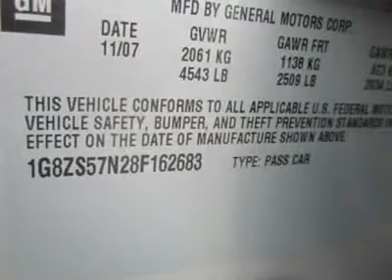2008 SATURN AURA Council Bluffs, IA 7410A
2008 SATURN AURA Council Bluffs, IA
Stock

1010 34th Ave.

Here's a classy, mid-size family sedan that combines front-wheel-drive dynamics with contemporary styling, an accommodating interior, and very good fuel economy. It's safe, it's easy to drive, it looks upscale, it's comfortable, and it belongs on your short list if you're shopping this class.  Something Saturn is good at is loading the interior with a ton of standard features. Our XE model gets AM/FM/CD/MP3 playback, power windows, tilt and telescoping steering wheel, cruise control with redundant controls on the steering wheel, vanity mirror, and automatic headlights. It&rsquo;s a list that gets even longer with standard safety features like OnStar, traction control, antilock brakes, and side curtain airbags.  Soft-touch, low-gloss materials and considerable attention to detail and fit and finish make this sedan a nice place to be. Our  XE is outfitted with the upgrade 3.5-liter V-6 with 224 horsepower.  It's smooth, quiet, and powerful on the road.  And, the Aura delivers excellent safety ratings.Bottom line, this one is a keeper!  Print this page and come see us NOW for a personalized test drive towards ownership! For Your Best Price - Contact Derwin Horne - Our Internet Sales Manager.